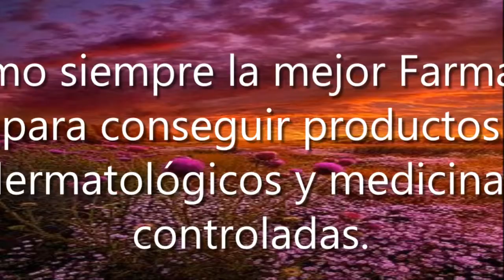Farmacia San Pablo Tlalpan, CDMX, México, Farmacia y artículos varios | Ciudad de México